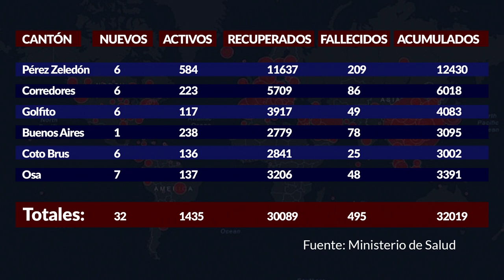Pérez Zeledón registró 78 casos de Covid 19 en cinco días